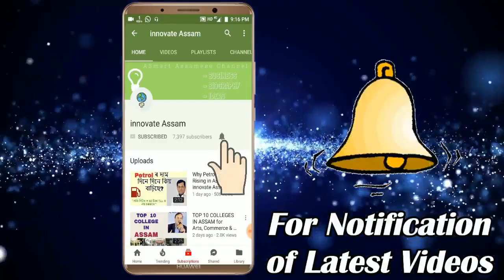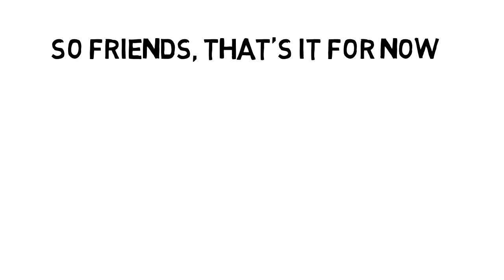Download CTET Questions Papers in Assamese - innovate Assam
How to Download  CTET questions papers for Assam. For questions papers

we have collection of 2011 to 2017. Questions papers are also available in Assamese.

"assam tet, assam tet news, assam tet exam 2018, assam tet result,assam tet exam model question paper"

ctet notification in Assam, how to download CTET questions papers. Download Ctet pdf questions papers. watch this video